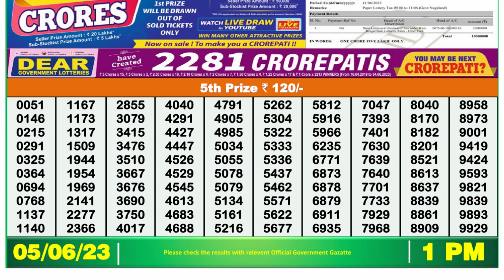Dear Lottery Sambad 1pm today 05.06.23 Nagaland State Lottery Result